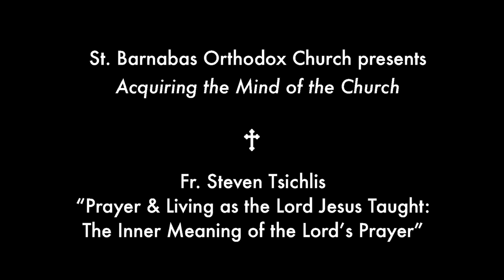The Lord's Prayer: Praying & Living As the Lord Jesus Taught - Fr Steven Tsichlis Partial Recording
This lecture on the Lord Pray is called:"Praying & Living As the Lord Jesus Taught” and was given by Father Steven Tsichlis of Saint Paul’s Greek Orthodox Church Irvine, California.